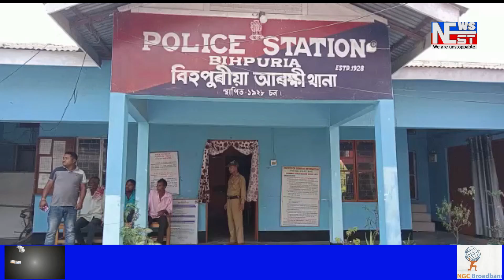বান্দৰদেৱাত চাৰি ড্ৰাগছ সৰবৰাহকাৰীক আটক আৰক্ষী ।